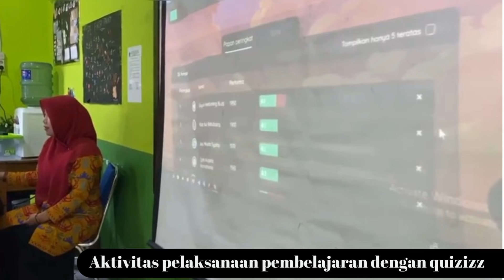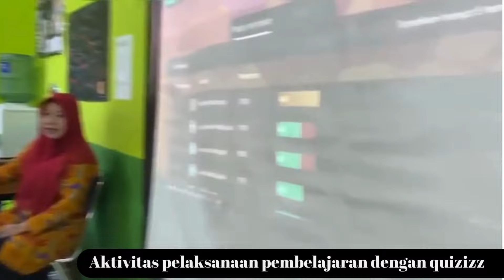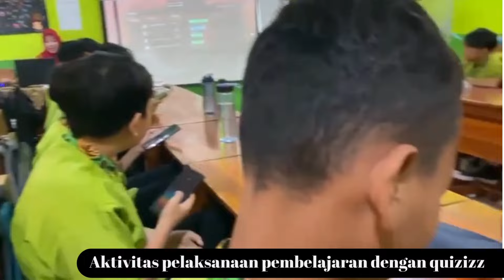40. Sri Lestari N - Aksi Nyata Vidio Pembelajaran Quizizz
Sri Lestari N - Aksi Nyata Vidio Pembelajaran Quizizz  MTsN 1 Bandar Lampung VII E Ekosistem